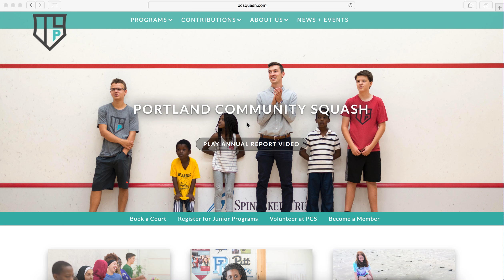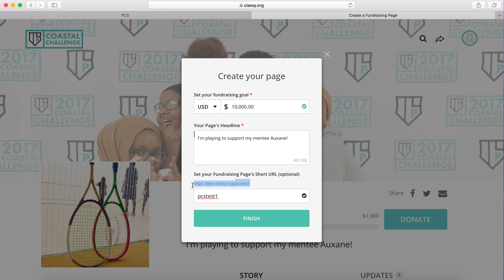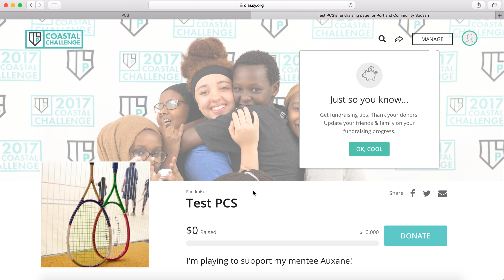Sign-Up Instructions for 2018 PCS Coastal Challenge